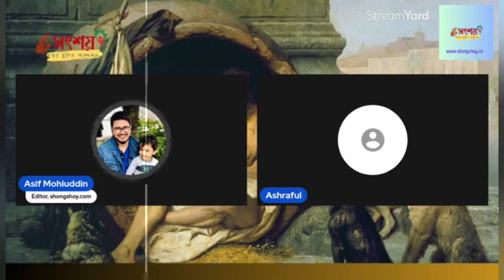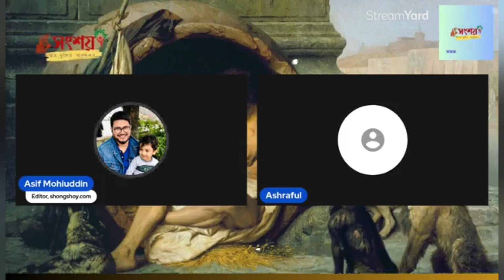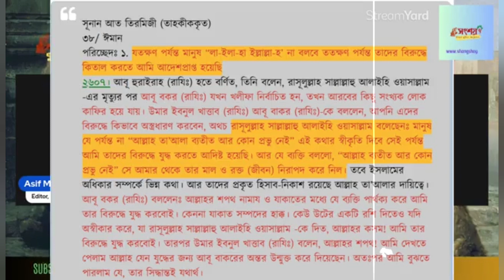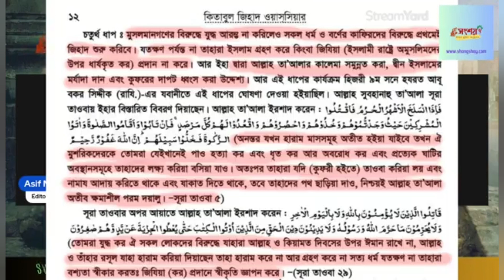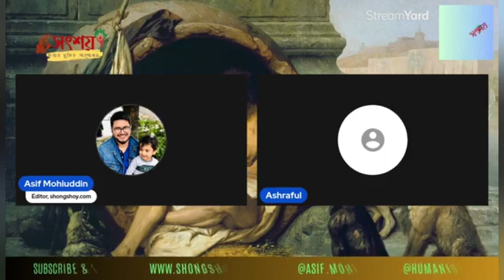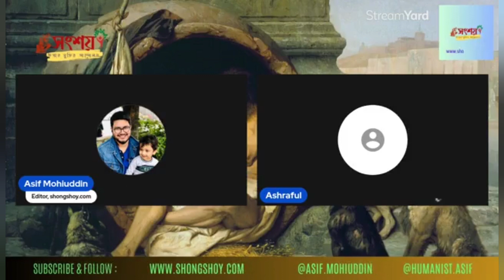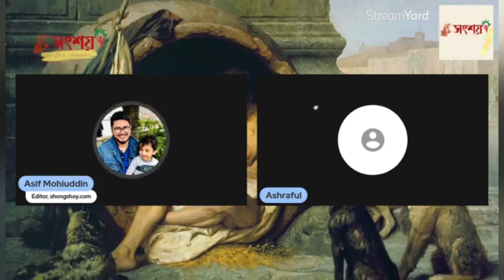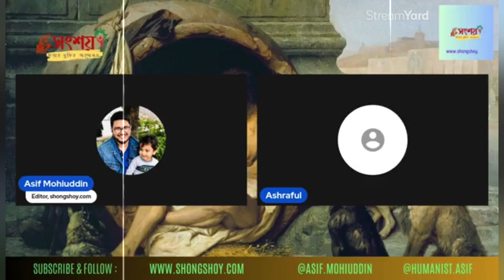Asif Mohiuddin vs Ashraful, TOPIC: Why is Islam true?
আসিফ মহিউদ্দিন বনাম আশরাফুল,

বিষয়: ইসলাম কেন সত্য?